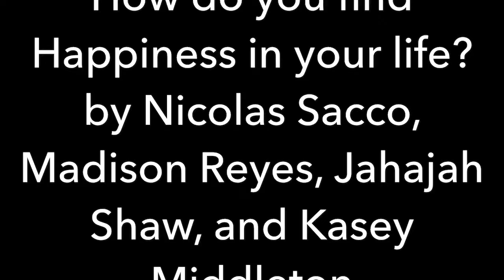Theology 12 Project- Cardinal Spellman